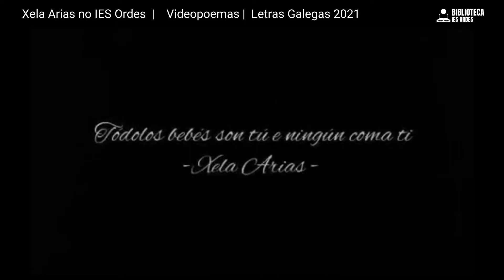Xela Arias no IES Ordes: 'Todos os bebés son tu'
Videopoema de Xela Arias feito polo alumnado do IES Ordes para conmemorar o Día das Letras Galegas 2021

🔴 'Todos os bebés son tu', de Darío a diario
🎥 Videopoema de Alba, Andrea e Eva

Tódolos bebés son tu e ningún coma ti.
Tódolos nenos son tu e ningún coma ti.
Tódolos adolescentes son tu e ningún coma ti.
Tódolos mozos son tu en ningún coma ti.
Tódolos anciáns son tu e ningún coma ti.
Tódalas nais son eu e todas, como min, saben que es único.